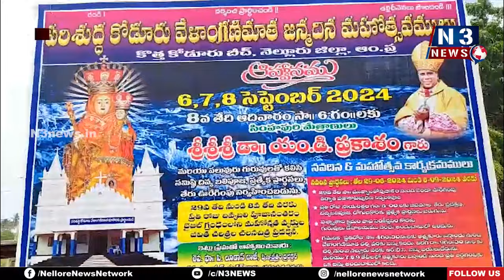వేళాంగ‌ణి మాత ఉత్స‌వాలు స‌రే... స‌మ‌స్య‌ల మాటేంటి?! Velangini Matha Church | N3 Exclusive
- వేళాంగ‌ణి మాత జ‌న్మ‌దిన మ‌హోత్స‌వాల‌కు వైభ‌వంగా ఏర్పాట్లు
- బిష‌ప్ ఎండీ ప్ర‌కాశంతో...N3 న్యూస్ ప్ర‌తినిధి ర‌మ‌ణారెడ్డి ఫేస్ టూ ఫేస్‌